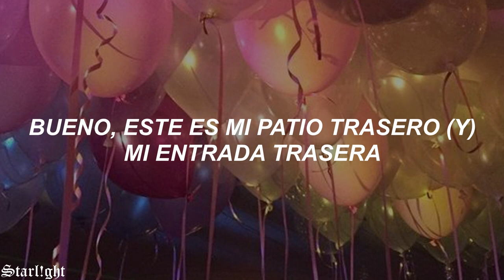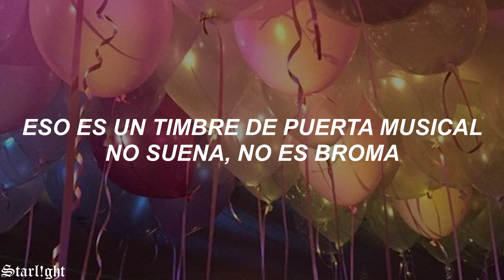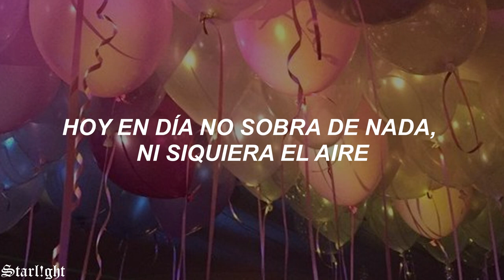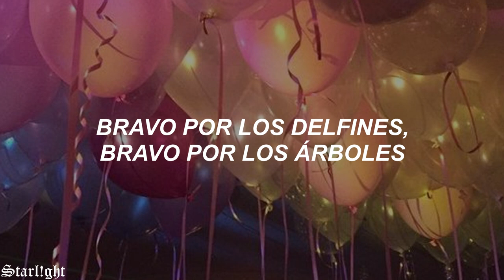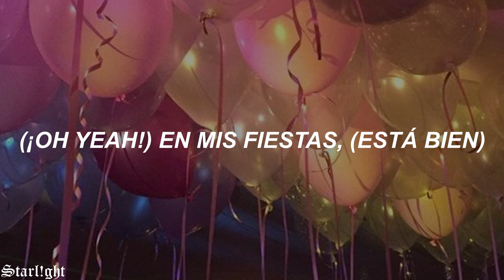Dire Straits- My Parties (Sub. Español)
Esta canción da un giro tremendo...
Alguna recomendación o pregunta, háganla en los comentarios :D

Well this is my back yard
My back gate
I hate to start my parties late
Here's the party cart
Ain't that great?
That ain't the best part baby
Just wait
That's a genuine weathervane
It moves with the breeze
Portable hammock honey
Who needs trees
It's casual entertaining
We aim to please
At my parties

Check out the shingles
It's brand new
Excuse me while I mingle
Hi, how are you
Hey everybody
Let me give you a toast
This one's for me
The host with the most

It's getting a trifle colder
Step inside my home
That's a brass toilet tissue holder with it's own telephone
That's musical doorbell
It don't ring, I ain't kiddin'
It plays America the beautiful and tie a yellow ribbon

Boy, this punch is a trip
It's okay in my book
Here, take a sip
Maybe little heaven on the fruit
Ah, here comes the dip
You may kiss the cook
Let me show you honey
It's easy, look
You take a fork and spire 'em
Say, did you try these ?
So glad you like 'em
The secret's in the cheese
It's casual entertaining
At my parties

Now don't talk to me about the polar bear
Don't talk to me about ozone layer
Ain't so much of anything these days, even the air
They're running out of rhinos
What do I care?
Let's hear it for the dolphin
Let's hear it for the trees
Ain't runnin' out of nothin' in my deep freeze
It's casual entertaining